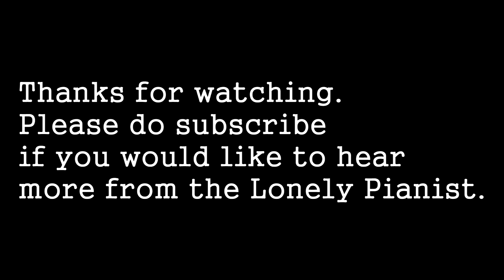Sarabande by J.S Bach (From Partita in C Minor)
It is of course standard to use a standard as the basis of an improvisation and you can't get more standard than Bach (I mean that in a good way of course).

Jacques Loussier, The Swingle Singers, George Shearing etc. have all shown how Bach's genius shines through any tinkering with his music.

 It may even survive my attempts!

PS. I do love Bach on the electric piano.